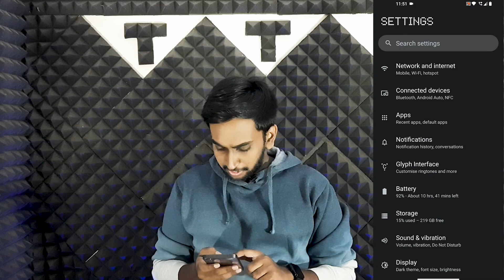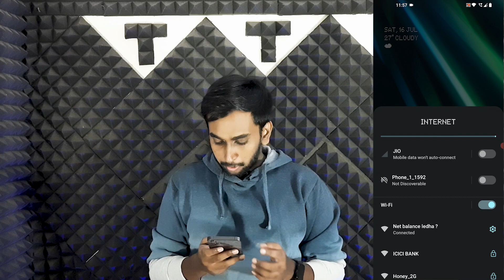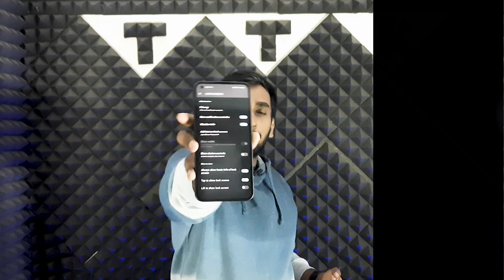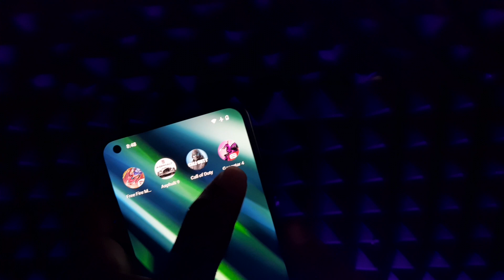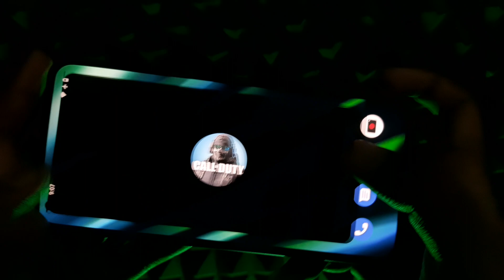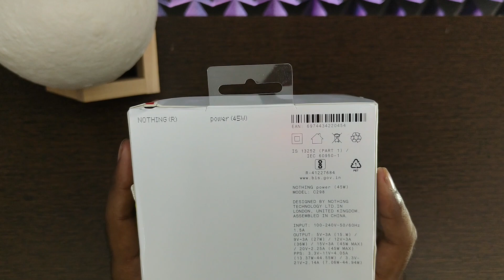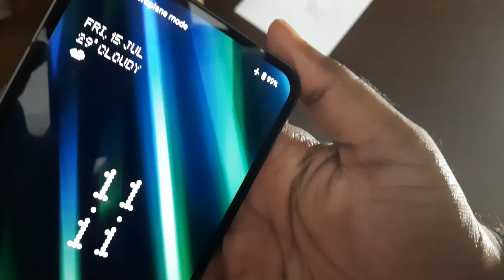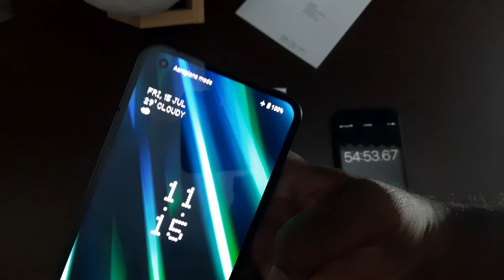Nothing Phone 1 Final Review After 3 Days with Gaming Test, Charging Speed & Camera Test in Telugu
Time Stamp:
0:00 - 0:48 Intro
0:49 - 4:01 Features
4:02 - 9:37 camera test
9:38 - 22:50 Gaming test
22:51 - 22:25 Charging Test
25:26 - 29:46 Final Review
29:47 - 29:59 Extro

My Gear
Boya Mic:
Background Acoustic Foams:
Tripod
Lights:
Green Screen:
Mobile: Samsung Galaxy M30s

Next Upgrade

inaudio - Infraction- Urban Harmony